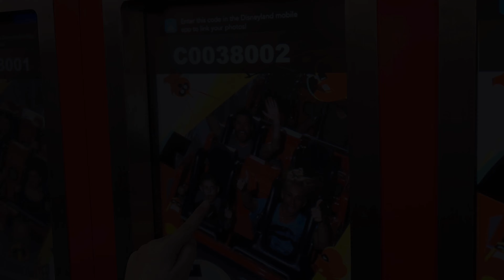Disneyland Peter Pan, Jungle Cruise, Big Thunder, CarsLand 2/20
Parkhop with us at Disneyland- Feb 2020! We ride Peter Pan, Big Thunder Mtn., Jungle Cruise, Radiator Springs Racers...